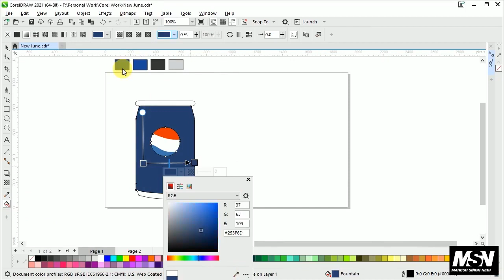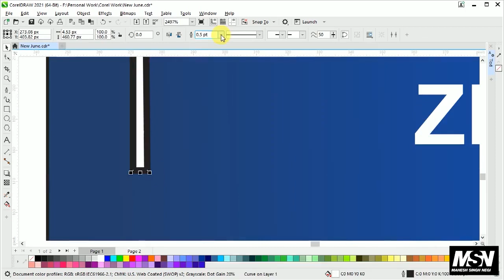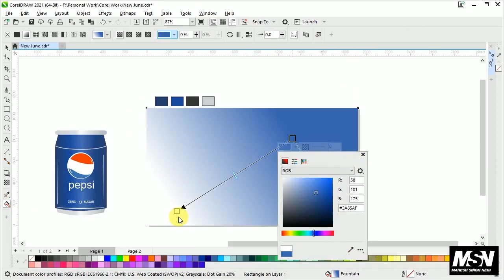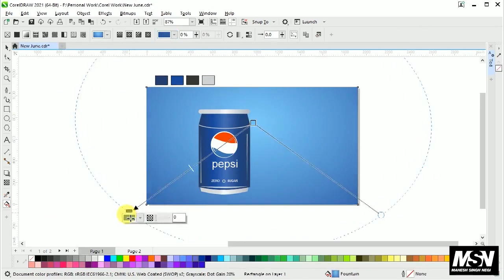How to create Pepsi can in CorelDraw.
In this video you can learn how to create Pepsi can in CorelDraw.
This video is all about Pepsi can, soda can or drinking can.

vectorcocacolaca is so easy to create in CorelDraw.